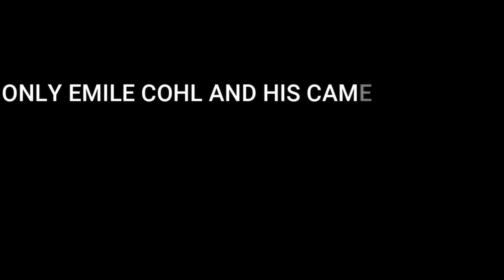World's first animated film | Fantasmagorie | Emile Cohl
Fantasmagorie is the first fully animated cartoon film released in 19th century.